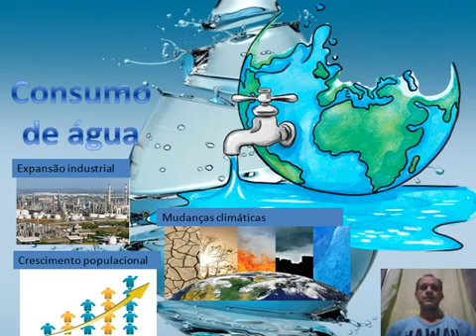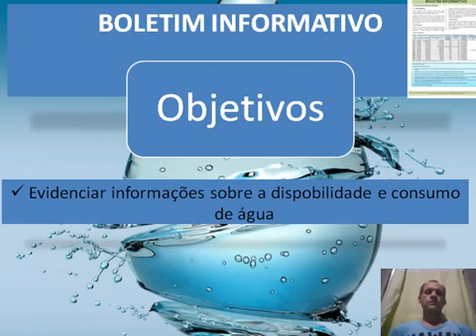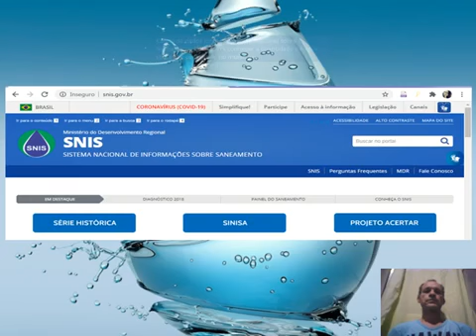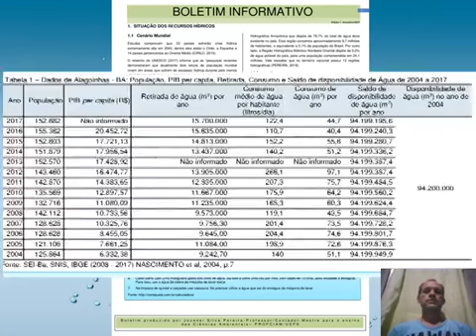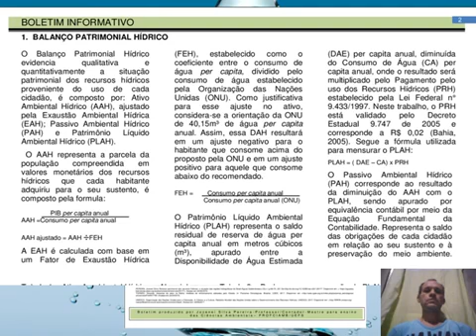BOLETIM INFORMATIVO COMO PROPOSTA DE EDUCAÇÃO AMBIENTAL PARA SENSIBILIZAÇÃO SOBRE O CONSUMO RECURSOS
Vídeo Proposto por: Jozenei Silva Pereira